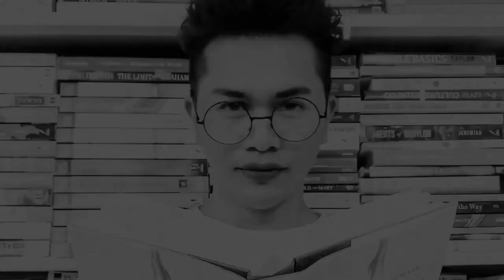MUSIC ENTHUSIAST REACT TO ANNETH - EVERYBODY HAS A DREAM Indonesian Idol Junior 2018 | NEIL GALVE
Gears I use:
3 Pcs Kit of Photo Studio Table Top Ring Fill Light

△ Video Credit
Name/Title: ANNETH - EVERYBODY HAS A DREAM (Billy Joel) - Indonesian Idol Junior 2018
Publisher: Youtube | INDONESIAN IDOL

About:
Neil Creates videos related to Beauty, Inspirational Videos- Spoken Word Poetry, and Reaction Videos.